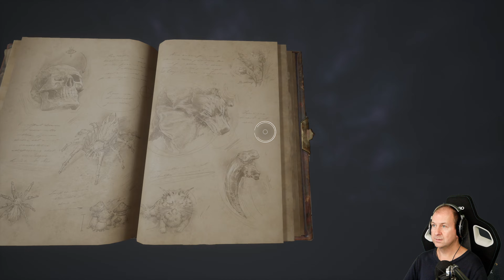HOGWARTS LEGACY • Feldcroft [39] [PC / 4K / Gameplay / Lets Play / Deutsch]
Hogwarts Legacy Gameplay PC Deutsch - Let's Play Hogwarts Legacy PC German

Hogwarts Legacy ist ein immersives Open-World-Action-Rollenspiel in einer Welt, die den Harry-Potter-Büchern entspringt.

Begib dich auf eine Reise an vertraute und neue Schauplätze und entdecke magische Tierwesen, passe deinen Charakter an und braue Tränke, meistere diverse Zaubersprüche, werte Talente auf und werde zu dem Zauberer, der du schon immer sein wolltest.

Erlebe das Hogwarts des 19. Jahrhunderts. Dein Charakter ist ein Schüler, der den Schlüssel zu einem alten Geheimnis besitzt, das die Welt der Zauberei zu zerstören droht. Finde heraus, wie es ist, auf Hogwarts zu leben, und finde Verbündete, kämpfe gegen dunkle Zauberer und entscheide über das Schicksal der Welt der Zauberei.

Dein Vermächtnis liegt in deinen Händen. Lebe das Ungeschriebene.